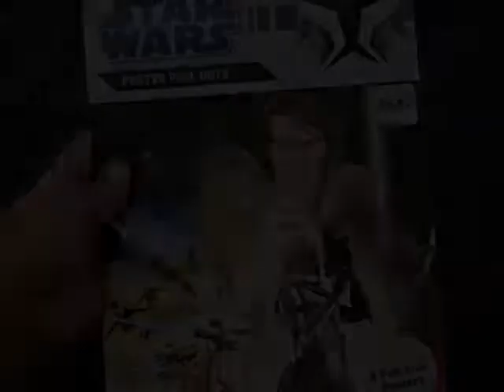SMU Toys Giveaway #3: Star Wars Clone Wars Poster Book [ENDED]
The fine print: By entering you hereby swear undying loyalty to SMU Toys for as long as you shall live. Breaking this oath will lead to eternal bad luck and stanky leg. Haha, just kidding! Rules are simple, if you want to enter for a chance to win the prize, just post a comment with just the word ENTRY in this video. One entry per channel. When I'm satisfied with the number of entries, I'll print out or write out all the entrants' names, put them in a hat or dish or fish bowl or toilet bowl and then draw one winner. The winner will be notified through personal message, and then I will get their address to send out their prize to.

Please only enter if you're really interested in the prize. This isn't something I have funding for, prizes and cost of shipping are coming out of my own pocket, and I'm just doing it for the fun of it. But, I'd at least appreciate it if the prize goes to someone who will really enjoy it. I will have more giveaways on a regular basis and the prizes will be a diverse range of toys, so there will be something for everyone.

Any questions, just ask! Thanks!